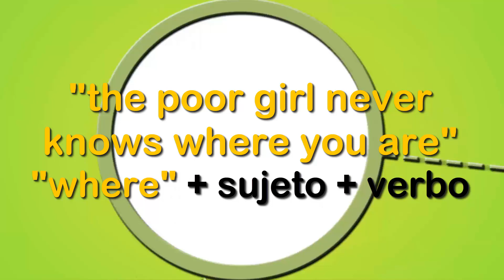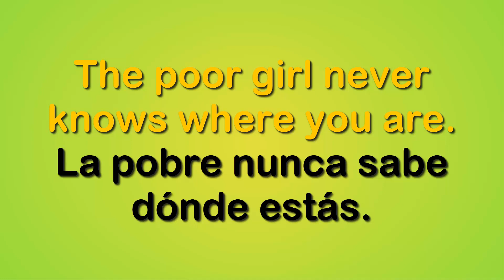Aprende inglés Nivel Intermedio 05 going to Paso 8 inglés coloquial